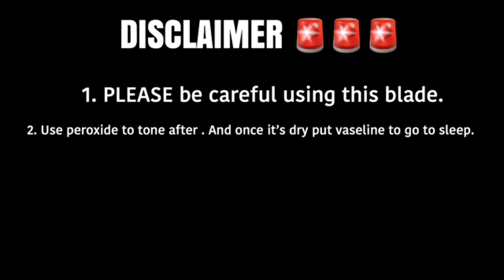SHAVING MY FACE FOR INSTANT SMOOTHNESS!!! *extreme*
LETS BECOME FRIENDS AND CHAT!!